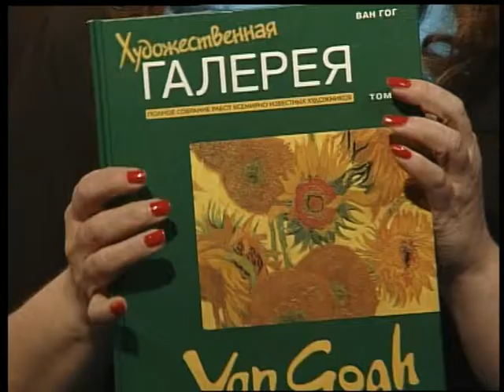(30.03.17) Під абажуром - "Вінсент Ван Гог - геній чи божевільний?"